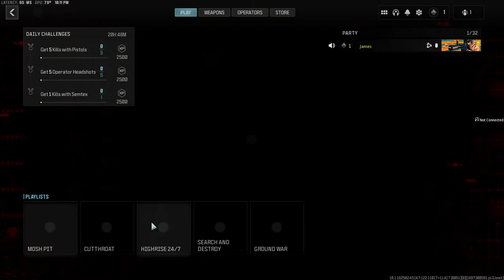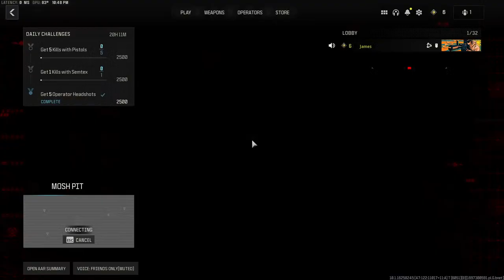James Drake Live Stream